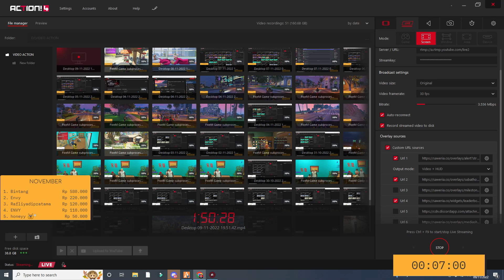2 KALI LOSTVIS DIKEJAR 1 BATALION POLISI HOPEFULLY !!! |GTA V ROLEPLAY INDONESIA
BILLING SUBATHON!! :
10.000 : 7 MENIT
20.000 : 15 MENIT
50.000 : 30 MENIT
100.000 : 1 JAM
200.000 : 1 JAM 30 MENIT
500.000 : 6 JAM
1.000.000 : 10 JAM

COMMOND BOT
!spek
!gear
!nimotv
!namaooc
!namaic!
!pacarooc
!pacaric
!motohidup
!absen
!asal
!perkenalan
!umur

speek pc :
- Processor intel core i5 (10thgen)
- Ram 16 GB (ZADAK)
- VGA GTX 1060 OC 6GB
- Mobo Msi HM410
- Hardisk 1tera
- SSD 256GB